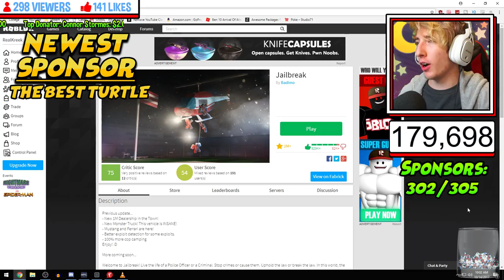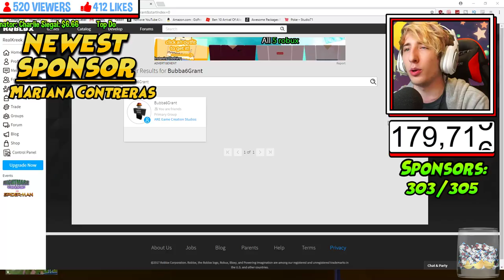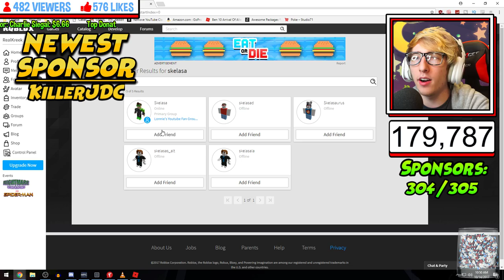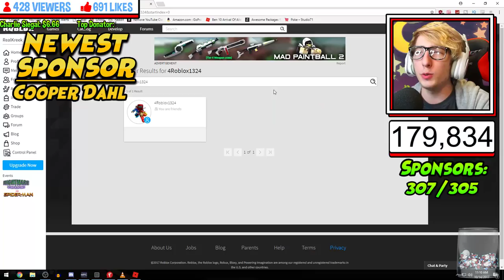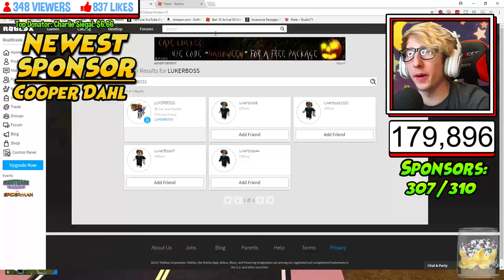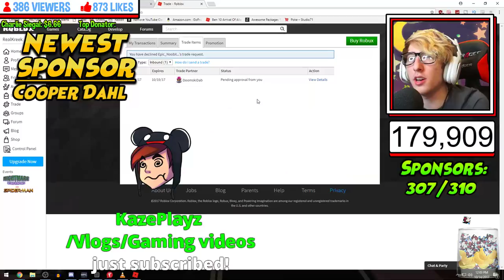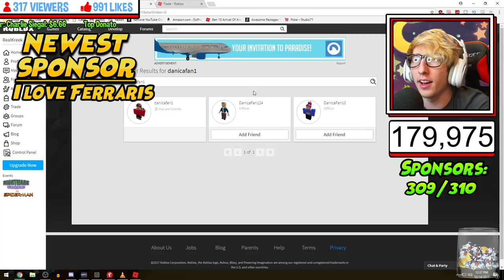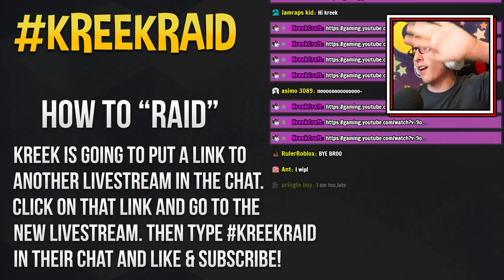ARREST ME FOR FREE CASH!! (Roblox Jailbreak) ROBLOX TOY GIVEAWAY!! | 🔴 ROBLOX LIVE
Sponsors get an exclusive chat badge, a special Sponsor Rank on Discord, can friend me on Roblox, get access to secret Sponsor only streams and game nights, and more!

💰 DONATE AND HAVE IT SHOW ON STREAM! 💰 ($6.66 for a jumpscare!)

Musical.ly ➜ KreekCraft

Join our FREE Discord Server and talk to me and other members of the community!

(This is for people who can't sponsor through the normal YouTube sponsorship option.)